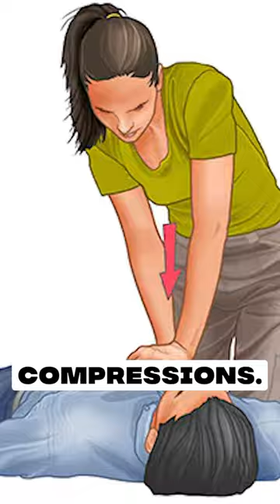You can’t tell me Jesus isn’t real, after watching This🙌🏼😱